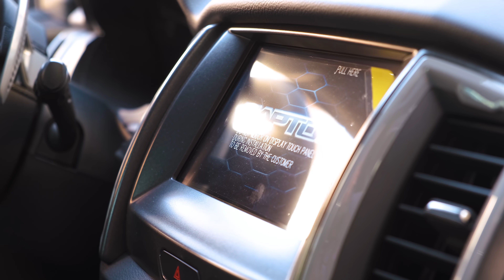ACTIVE SOUND ! / Kükreyen Ranger Raptor / Dönüşüm Araçlar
Merhabalar. Biz, Peçe Otomotiv olarak, 4x4 pick-up araçlarının ekipman ve aksesuarlarının üretimini ve tedariğini yaparak araç tasarımları yapıyoruz.

    Active sound montajı yaptırdığımız Ford Ranger Raptor'da müşterilerimizin tepkilerini gördük. Dönüşümü yapılan araçlarımızı inceledik, nasıl yapıldıklarını sizlerle paylaşıyoruz.

Keyifli seyirler...